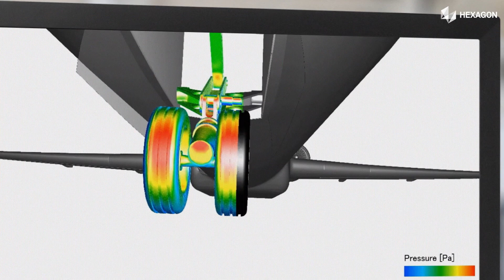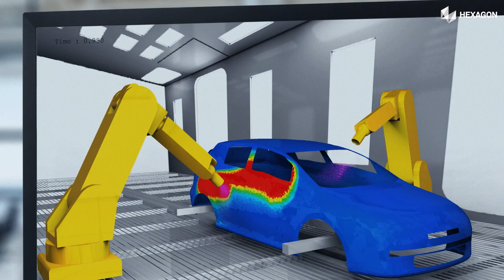Real Digital Twin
Experience the transformative power of a true digital twin providing complete visibility of your operations in real time. With all data assembled in a single digital location, our digital twin technology delivers actionable insights directly to shop floor users for peak responsiveness. Experience seamless workflows that unite manufacturing and operational value chains, equipping you to maximise productivity, quality, safety, and profit.

Welcome a new era in manufacturing, where the static, single point of truth evolves into a dynamic tool—pushing the boundaries of possibility, redefining evolving processes, and augmenting human innovation.

This video offers an exciting peek into how Hexagon is shaping the true digital twin and redefining what's possible. Harness its power and join Hexagon in being a part of this transformative journey. Embrace change, redefine possibilities, and become the shape of the future.